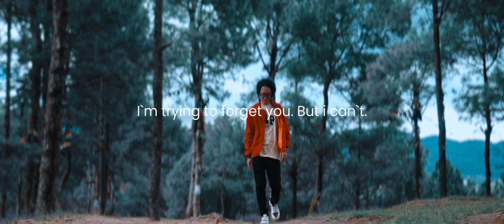Bh - eklo teaser | bh music